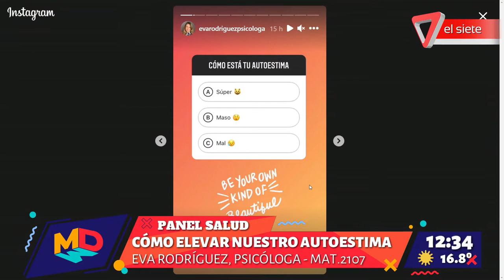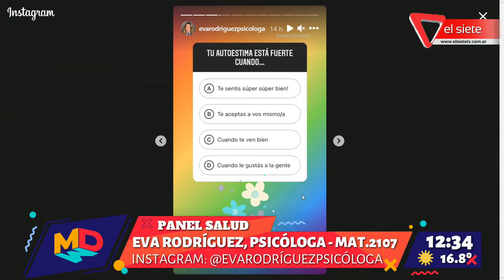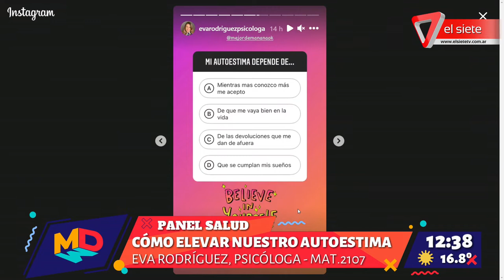Panel Salud Cómo elevar nuestro autoestima